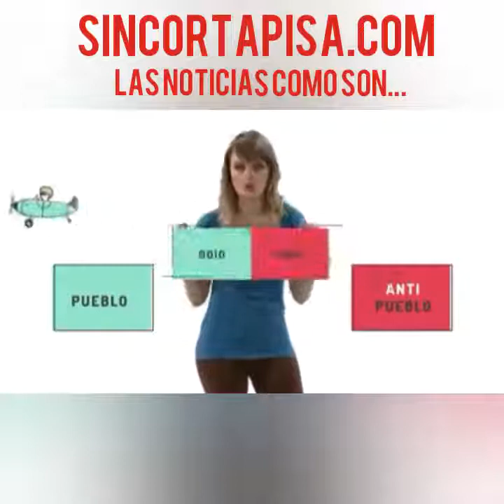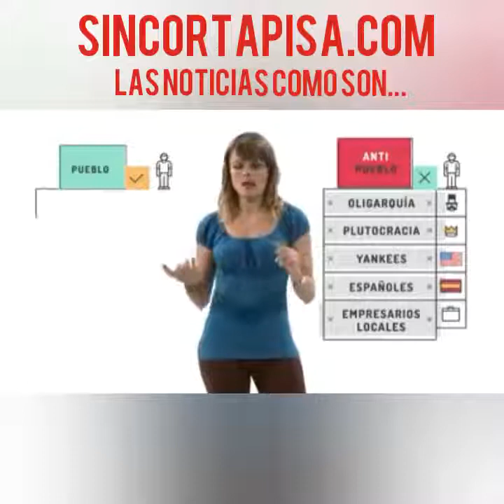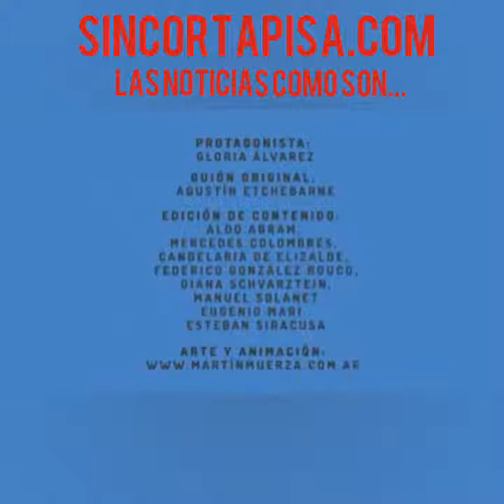dice salvador holguin que el presidente Danilo Medina está destruyendo el país poco a poco